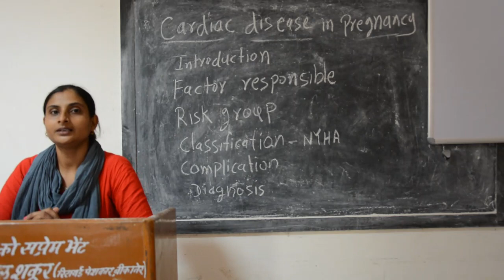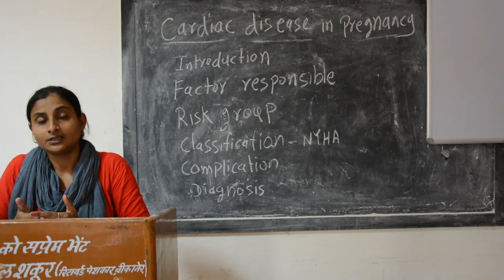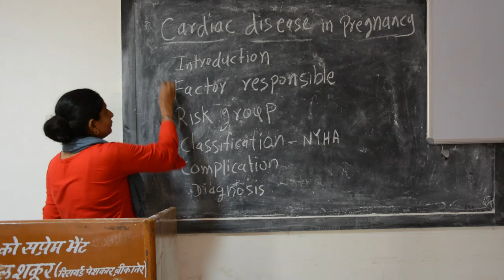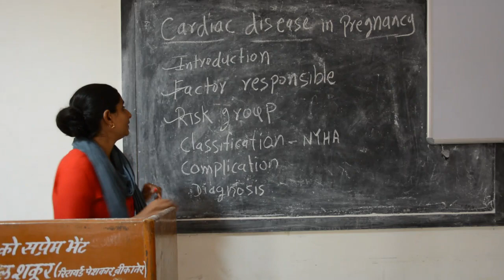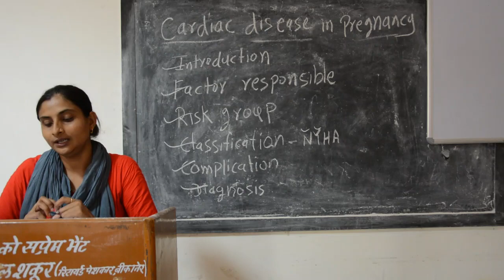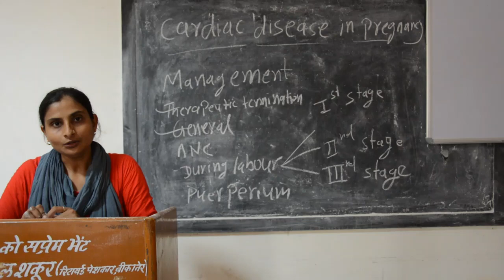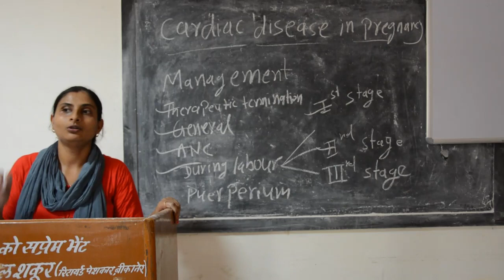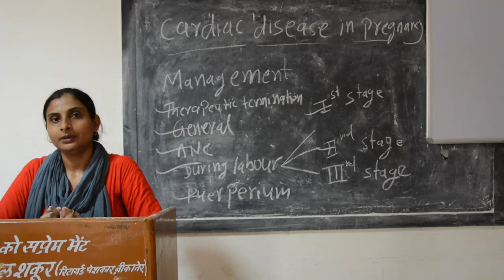Faculty:- Meenakshi Ma'am Topic:- Cardiac Disease in Pregnancy.